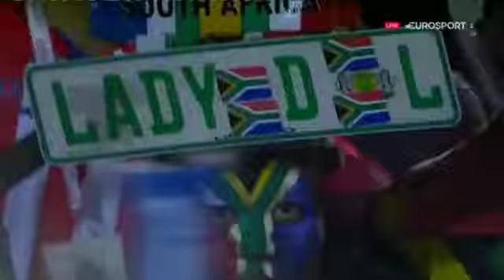Egypt vs South Africa AFCON 2019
The South African national team produced arguably the biggest upset of the tournament so far.  6th July 2019